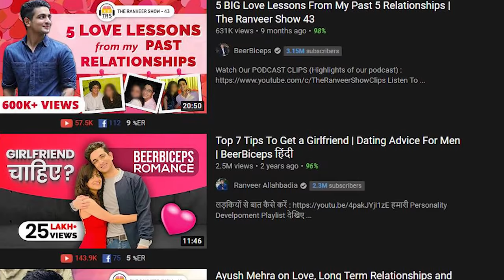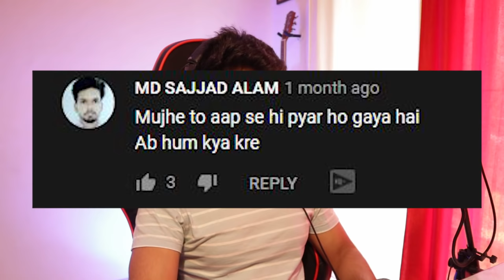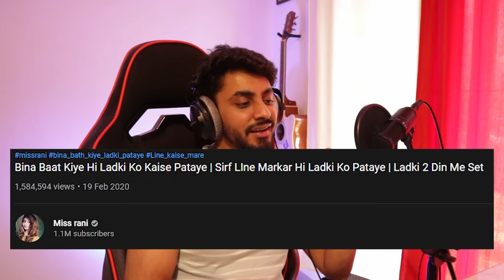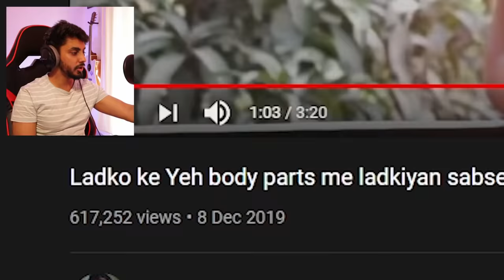MOST CRINGE WAYS TO IMPRESS GIRLS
We see Miss Rani and her amazing 'nuske' to get any girl you want without even saying a word.

VLOG SETUP
Camera Microphone
Gorilla Tripod

MUSIC SETUP
Mic Stand